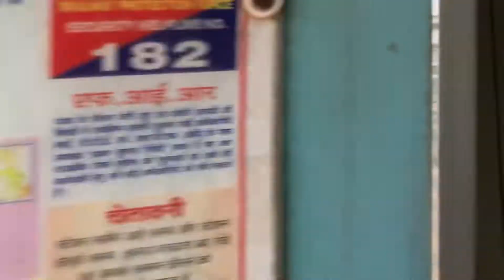12164 MGR Chennai Central - MUMBAI LTT SUPER Fast Express skipping BHIGWAN!